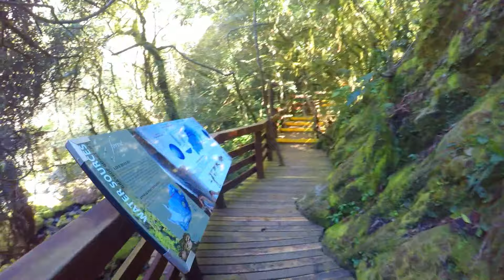Relaxing Music for Reiki, Meditation Music, Relaxing Music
Reiki Music and Zen Music are ideal for conducting Reiki healing sessions, as well as for entering a Zen state. Let the soothing soft melodies transport you to a higher state of consciousness and open yourself to the exchange of energetically charged Reiki vibrations.

Video of the authors Pexels:
Kelly Lacy
Ambient_Nature_ Atmosphere
RODNAE Productions
Magda Ehlers
Joe Valdes
Super Lunar
Foto of the author Fabio Partenheimer